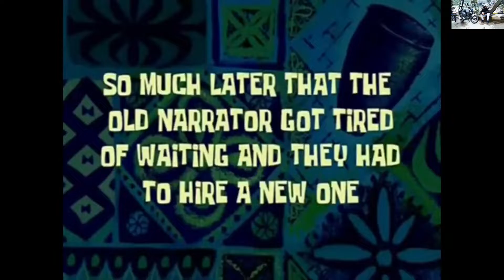Yamaha R15 M V4 Top Speed || kya ye 140 + jai gi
Hi
guys my name UTKARSH SINGH. . I am a moto vlogger .I creat a containt of bike and car Top speed,Drag ,Comparison between bike, and many more